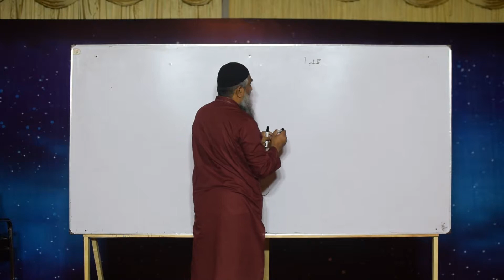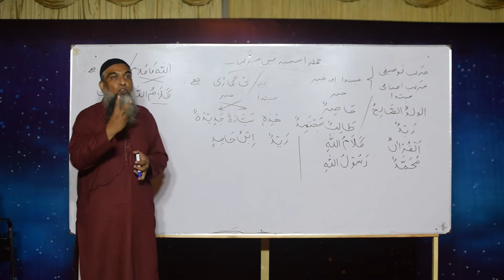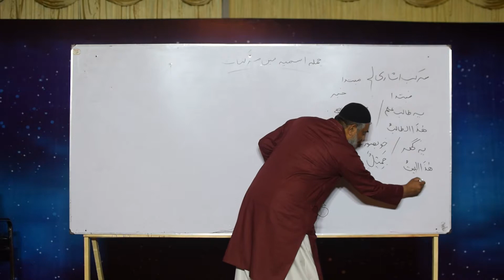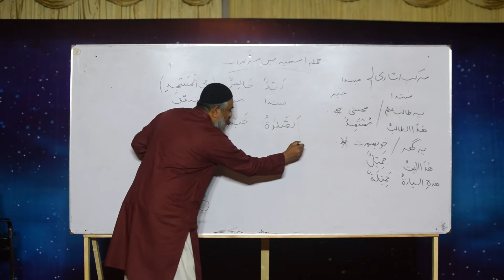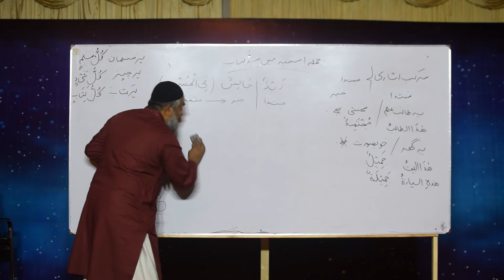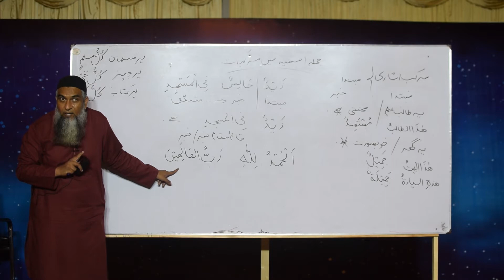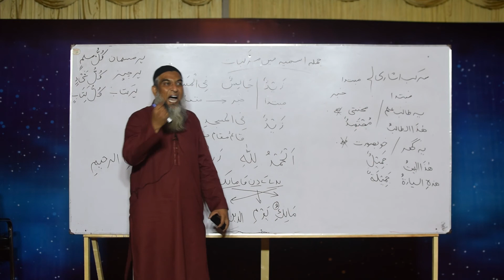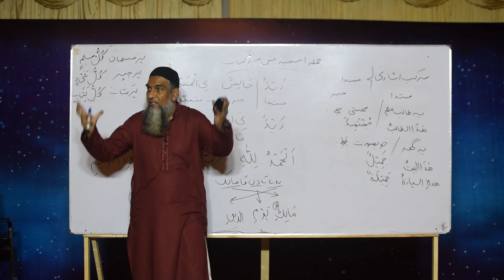Lecture 12 - Lisan ul Quran Ramazan 2019 with Ustadh Amir Sohail